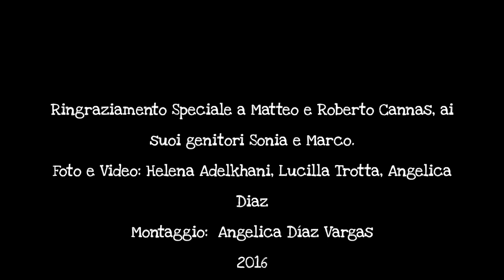ADIAZ MILANO - THE FUPPIES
Sono una Happiness Designer specializzata nella creazione di angoli di felicità nella vostra casa, in particolare gli spazi dei più piccoli.

Happiness Designer specialized in creating happiness corners in your home, especially for children.